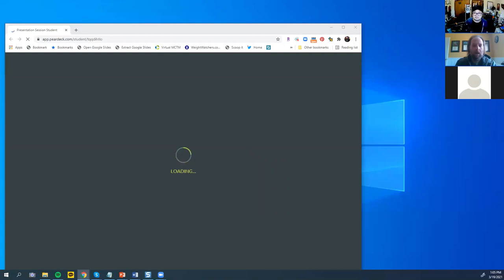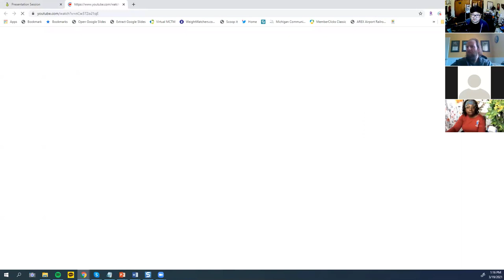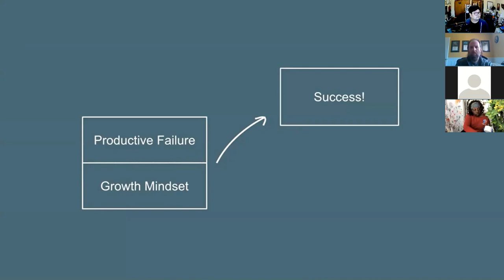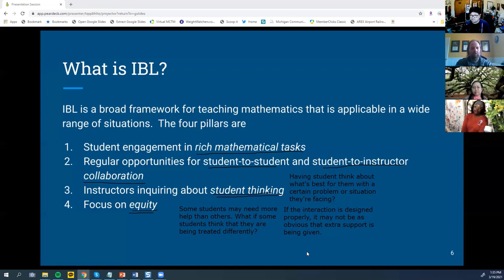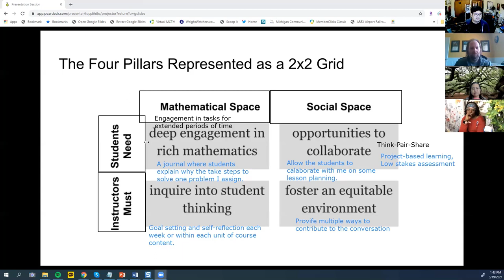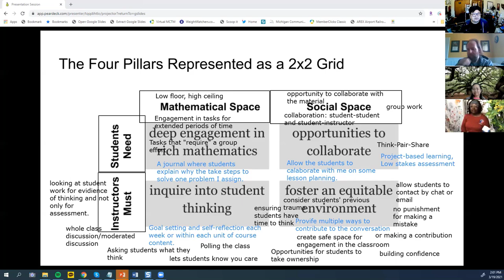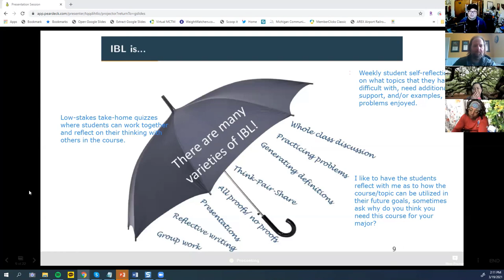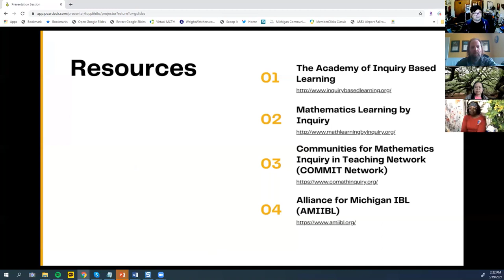Virtual IBL Traveling Workshop, Session 1 - What is IBL?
This is the recording of the webinar on March 19, 2021

This first day of the free two-day traveling workshop will provide an overview of the four pillars of IBL, a discussion on how you may already be using inquiry in your classes along with research supporting IBL. A demonstration of an IBL activity will be presented, as well as resources on where to find IBL activities that can be tried in your classes.